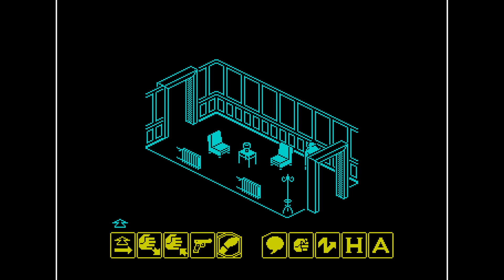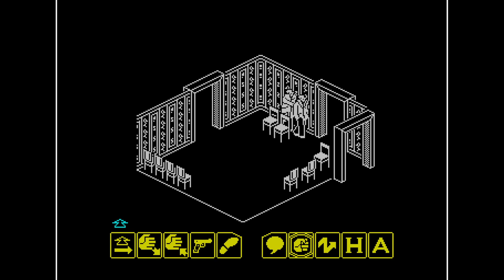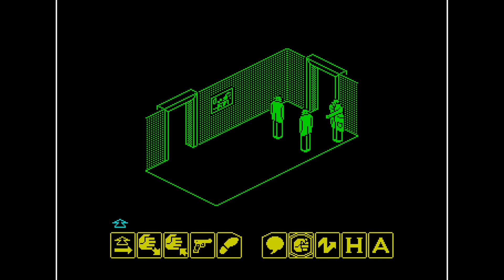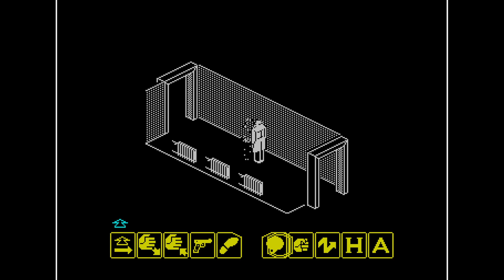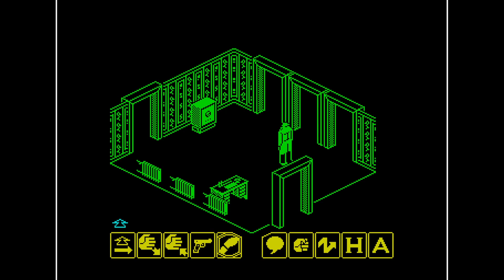Folge 25: Movie | 1986 | Imagine | Die Reihe über den TheSpectrum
Name: Movie
Entwickler: Imagine
Publisher: Imagine
Erschienen: 1986
Plattform: ZX Spectrum
Typ: Action Adventure

Hier kann der Spectrum gekauft werden

Fast kein Jahr ohne neue Minikonsole und dieses Mal kommt der TheSpectrum daher! Und für Briten ist der Spectrum aka Speccy ein Heiligtum (so wie Paddy seine Maniac Mansion Collection). Deswegen führt kein Weg dieses Spiel in die Welt zu pusten. Daher willkommen zur wunderbaren Welt des ZX Spectrums!

…und das sagt der Pressetext dazu…

Entdecken Sie The Spectrum, ein wunderschön gestaltetes Meisterwerk, das in eine Kunstgalerie gehört und mit seinen charakteristischen Regenbogenfarben geschmückt ist. Diese lustige, skurrile und extrovertierte "Maschine" bringt die Freude an zugänglichen Pick-up-und-Play-Spielen zurück und bietet ein Erlebnis, das dem modernen Gaming verloren gegangen ist. Mit seiner zeitlosen Ästhetik und lebendigen Persönlichkeit ist The Spectrum nicht nur eine Nachbildung des legendären Heimcomputers der Achtziger; es ist ein Kunstwerk, das jedem ein nostalgisches und dennoch immer relevantes Gaming-Abenteuer bietet. Erleben Sie die Magie neu.

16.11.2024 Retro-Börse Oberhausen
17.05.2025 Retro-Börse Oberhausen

===Meine Philosophie===

===Social Media===